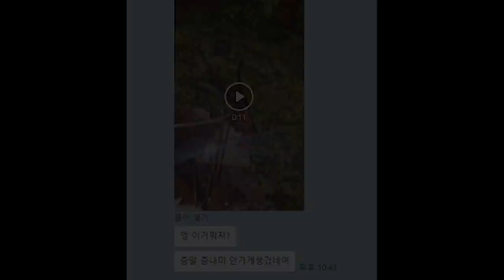직원이 산에서 정체모를 생물 잡아와버렸네요;; 이게 진짜 뭐죠???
알고보면 허무할것 같긴 하지만.. 개체수가 물안에 여러마리가 있었다고 합니다. 저는 우선 처음보는데요 아시는분들은 공유 해주시면 감사하겠습니다!